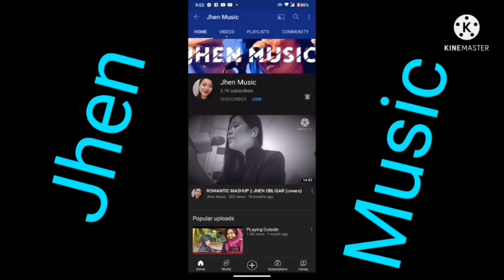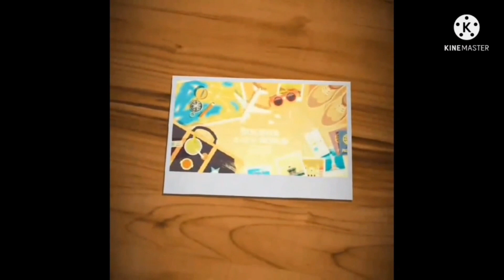How to Make Banana Flan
Banana Flan Ingredients:
1. Banana
2. eggs
3.  evaporated milk
4. Sugar